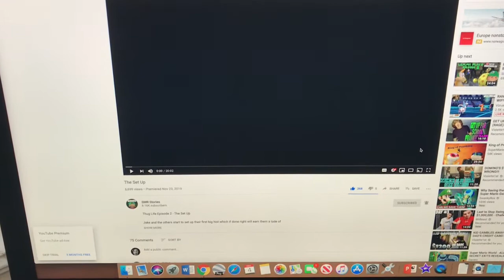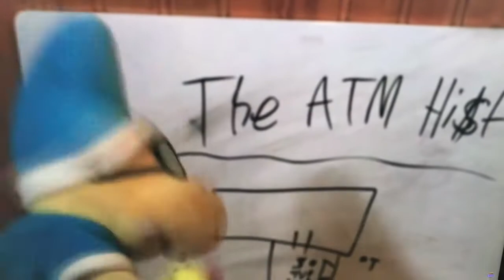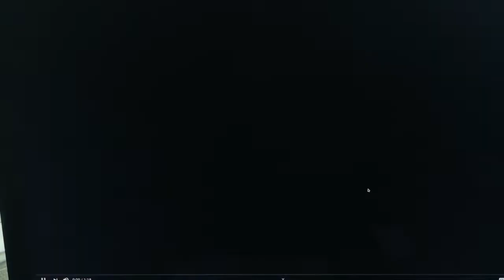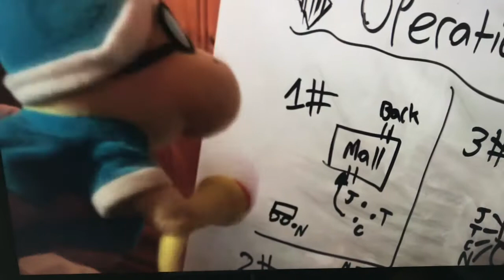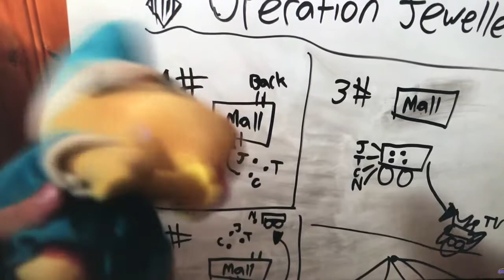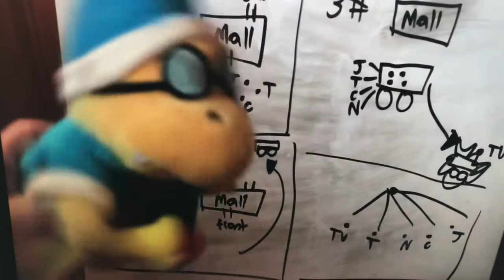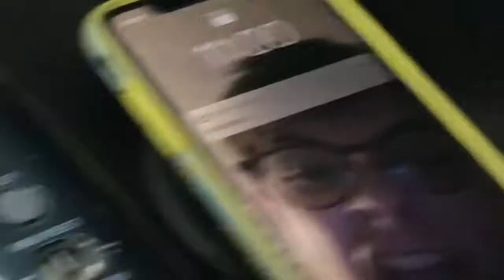Reacting to SMR Stories Thug Life: The Set Up (Long)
Personally I liked this episode better then the first one. What do you guys think?

Sorry if I may not have done the best reacting for the last half of the video because the night before wasn’t a good one (don’t want to go over it). But I am so glad that I still reacted to this video anyway, even though I may not have done the best at it.

I will be taking a little break on YouTube but I will be back with either to me reacting to the most cringiest-anti bullying video ever (original) or reacting to SMR Stories Thug Life Episode 3.